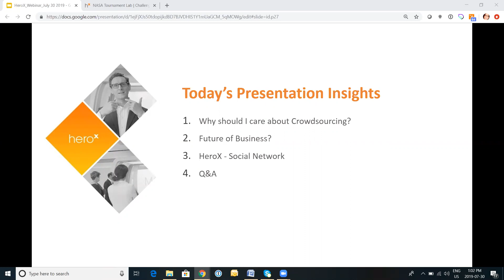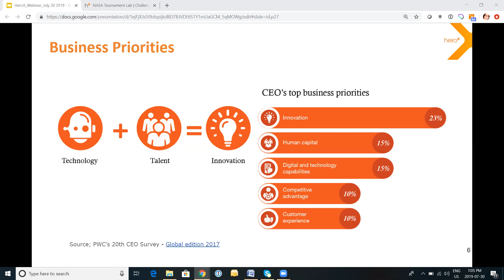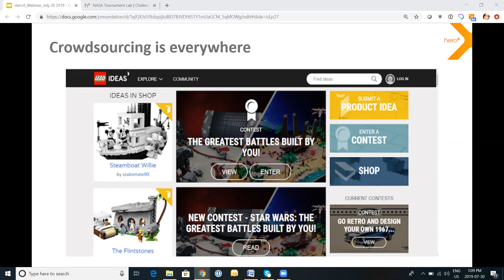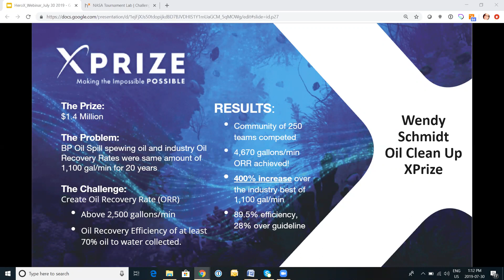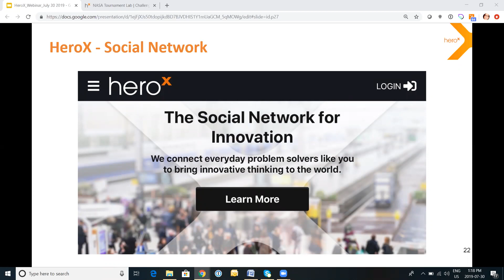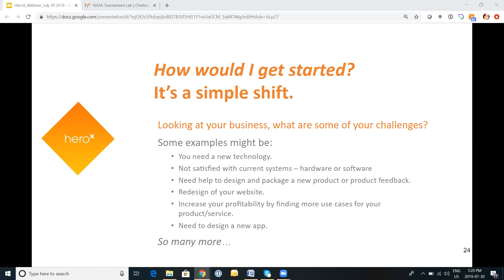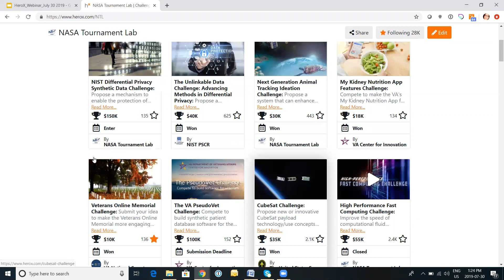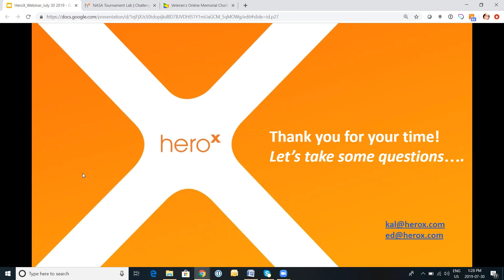7 30 19 Crowdsourcing: the Future of Business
Crowdsourcing is impacting business and, specifically, innovation on so many different levels. From helping to develop new product innovation in artificial intelligence through drones to discovering technologies to support neurosurgeons conduct brain surgery. No matter what your industry, crowdsourcing is a simple business tool that can be used globally by organizations to solve everyday business issues.